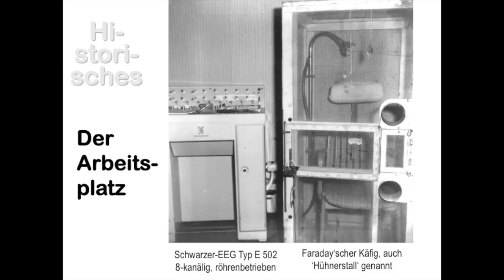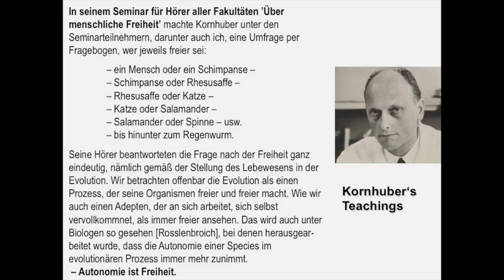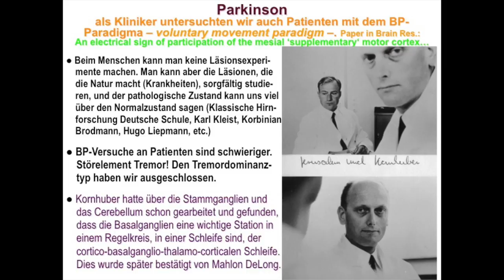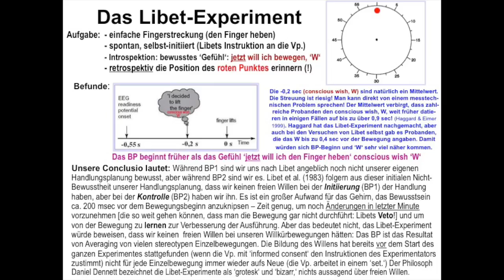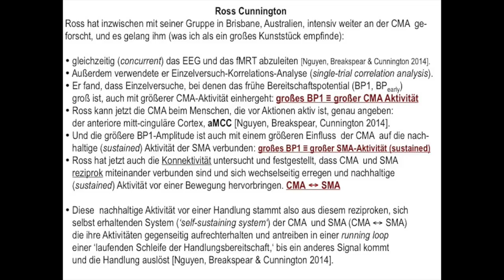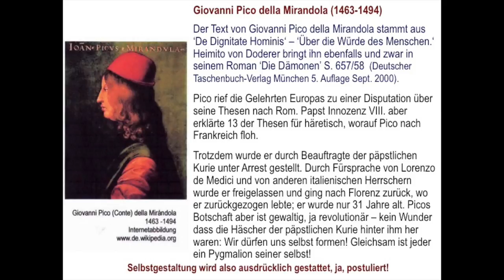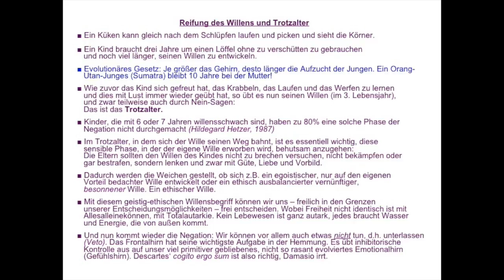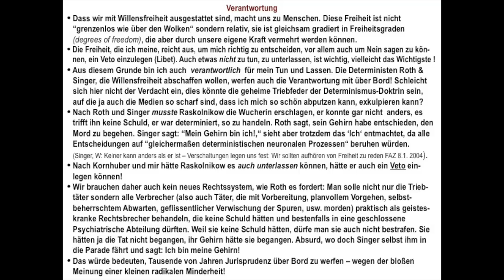Lüder Deecke über "Freiheit, Wille und Gehirn" - Festvortrag 17.03.2015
Mit dem Festvortrag "Freiheit, Wille und Gehirn" eröffnete Prof. Dr. Lüder Deecke (Wien) am 17. März 2015 das "1st International Symposium on Transient Dynamic Brain States" an der Universität Tübingen.

Der „Freie Wille ist eine Illusion“, der Mensch ist nicht „Herr im eigenen Haus“! Solche Thesen von namhaften Neurobiologen und Hirnforschern haben in den letzten Jahren kontroverse interdisziplinäre Diskussionen angeheizt. Doch lassen die Experimente, auf denen diese Aussagen aufbauen, solche Schlüsse tatsächlich zu?
Lüder Deecke, dessen Arbeiten oft als Beleg für das Fehlen eines „Freien Willens“ herangezogen wurden, kommt selbst zu einem anderen Ergebnis. Das von ihm entdeckte sog. Bereitschaftspotential, ein elektrisches Potenzial, das sich im Hirn eines Probanden bereits messen lässt, noch bevor sich der Proband bewusst wird, dass er im nächsten Moment eine Handlung ausführen will, stützt die fatalistische Sicht der Determiniertheit der Menschen und das Nicht-Vorhandensein eines "Freien Willens" seiner Ansicht nach nicht.